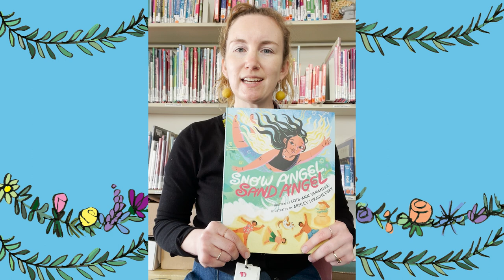Get Hooked on SNOW ANGEL, SAND ANGEL by Lois-Ann Yamanaka, illustrated by Ashley Lukashevsky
SFPL librarian Ashley introduces SNOW ANGEL, SAND ANGEL written by Lois-Ann Yamanaka and illustrated by Ashley Lukashevsky.